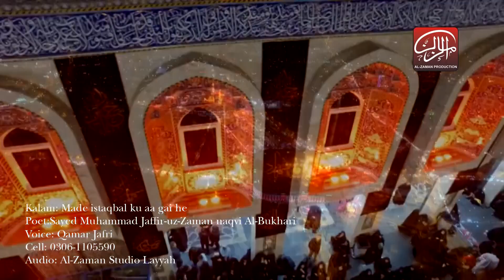Mady istaqbal kon aa gae hy | میڈے استقبال کوں آ گئی ہے میڈے بھائیآں دی خوشبو اے| Qamar Jafri 2020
Title : Mady istaqbal kon aa gae hy | میڈے استقبال کوں آ گئی ہے میڈے بھائیآں دی خوشبو اے
Kalam : Sarkar Muhammad Jaffar uz Zaman Naqvi al Bukhari Sarkar
Receiter : Qamar Jafri